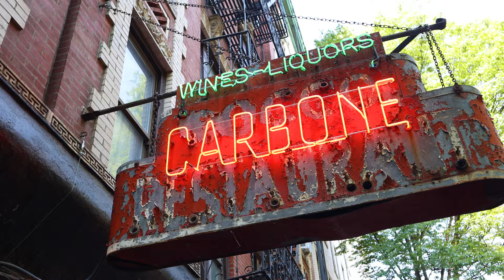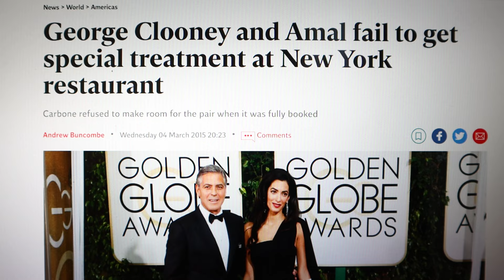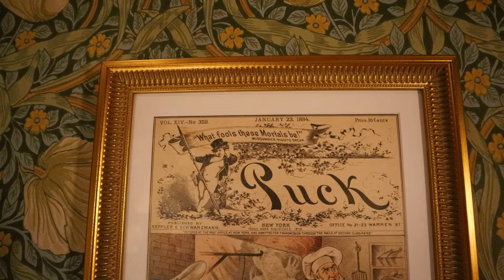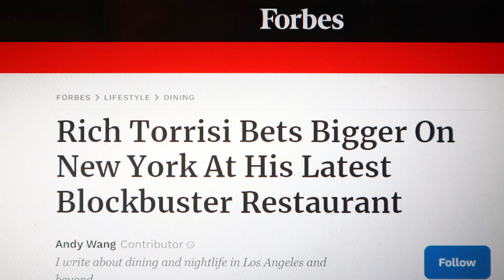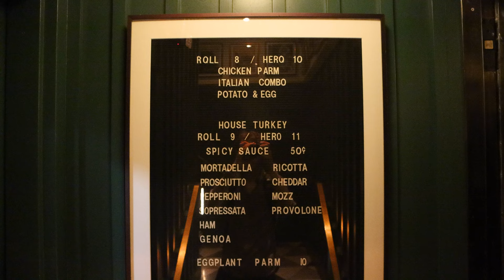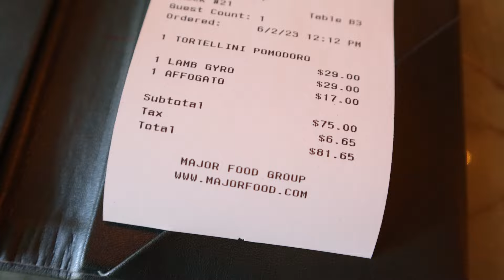Eating at Torrisi NYC. Amazing Italian Food from the Restaurant Group that Opened Carbone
I eat at and review Torrisi Bar & Restaurant in the Nolita neighborhood of New York City. The establishment is currently one of the most popular in the city and comes from the Major Food Group, which is the same restaurant group that started Carbone. I compare the two restaurants and judge which is the better of the two. Torrisi is an Italian restaurant from chef Rich Torrisi but has a number of NYC influences across the menu.